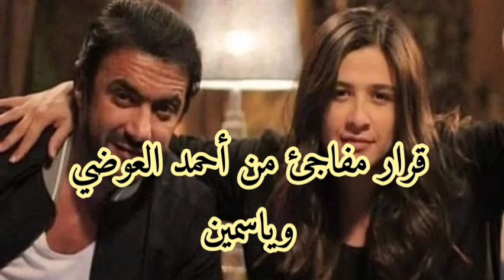قرار مفاجئ من أحمد العوضي وياسمين بعد انفصالهما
قرر كل من الفنانة ياسمين عبدالعزيز، وأحمد العوضي، إلغاء متابعتهما لبعضهما البعض عبر موقع تبادل الصور والفيديوهات «إنستجرام»  بعد انفصالهما منذ أشهر.

أعرب الفنان رامي صبري عن حزنه بسبب انفصال الفنان أحمد العوضي عن الفنانة ياسمين عبد العزيز ، متمنيًا أن يكون الخبر ليس له أى أساس من الصحة.

وقال رامي صبري فى تصريحات تليفزيونية: أتمني يكون أحمد العوضي وياسمين عبد العزيز يكونوا بيضحكوا علينا ، لأن أنا كنت بحب علاقتهم ببعض أوي ومبسوط بيهم ومبسوط أن فى أتنين فى مصر علاقتهم ببعض كده وأتمني حياتهم ترجع زي الأول ميكونش فى نهايات ولا حاجة. Follow us on AMR_VIP